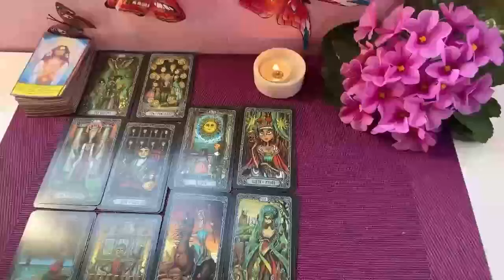CAPRICORN THIS PERSON’S IN LOVE WITH U😍3RD PARTY’S GOING BALLISTIC THEIR GRANDIOSE TRICKERY’S REVEAL